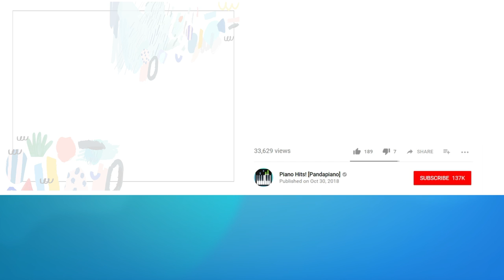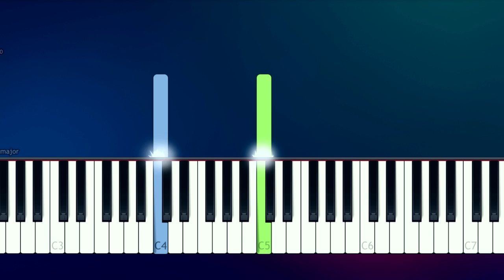Mariah Carey - We Belong Together (100% EASY PIANO TUTORIAL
How To Play  "We Belong Together" by Mariah Carey 100% EASY PIANO TUTORIAL